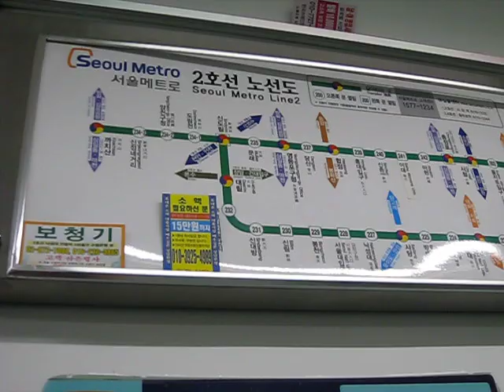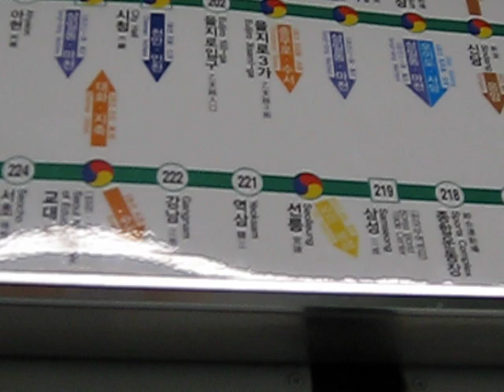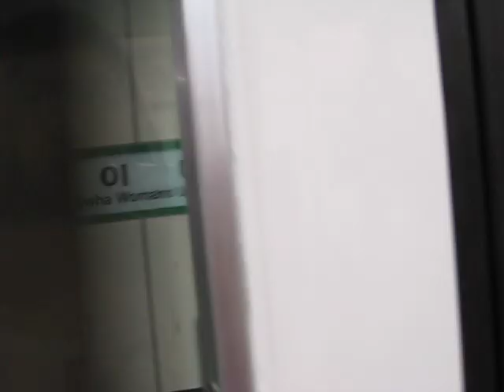Korean Subway - 080629 - Getting on the 2 Line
Pretty empty... probably because of the time. Heh.